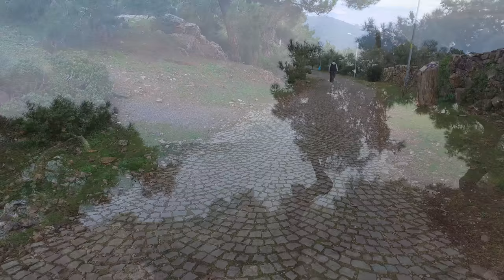Prince Islands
The Prince Islands lies in an archipelago off the coast of Istanbul, Turkey, in the Sea of Marmara. We only visited the largest of the four islands, Büyükada.